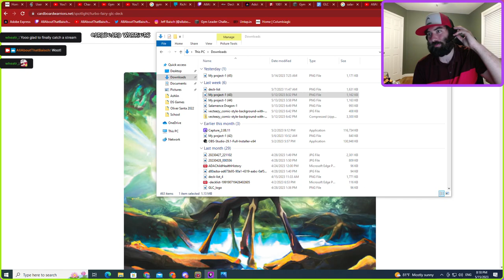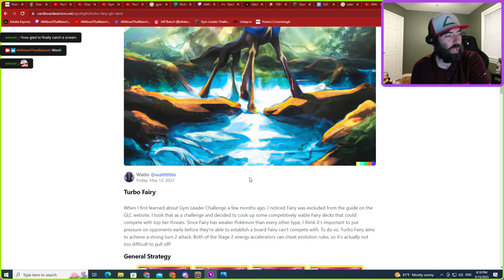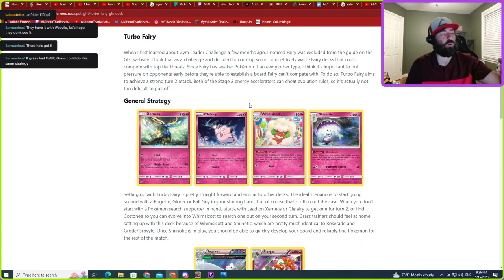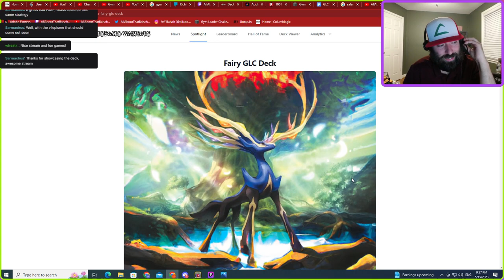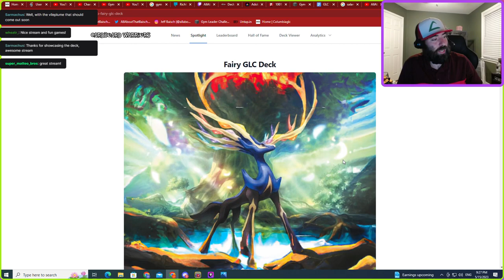Gym Leader Challenge: Turbo Fairy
Pokémon - 15

* 1 Clefairy HIF 038
* 1 Cottonee UNM 143
* 1 Flabébé FLI 083
* 1 Mimikyu TEU 112
* 1 Morelull LOT 147
* 1 Tapu Fini LOT 151
* 1 Togepi UNB 136
* 1 Xerneas CIN 073
* 1 Clefable UNB 133
* 1 Floette CEC 151
* 1 Shiinotic UPR 093
* 1 Togetic UNB 137
* 1 Whimsicott UNM 144
* 1 Florges BKT 103
* 1 Togekiss ROS 046

* 1 Ball Guy SHF 057
* 1 Rescue Stretcher GRI 130
* 1 Evolution Incense SSH 163
* 1 Ordinary Rod SSH 171
* 1 Devolution Spray EVO 076
* 1 Timer Ball SUM 134
* 1 Gladion CIN 095
* 1 Lysandre AOR 078
* 1 Bird Keeper DAA 159
* 1 Super Rod NVI 095
* 1 Nest Ball SUM 123
* 1 Brigette BKT 134
* 1 Quick Ball FST 237
* 1 Escape Rope PRC 127
* 1 Cynthia UPR 119
* 1 Raihan EVS 152
* 1 Field Blower GRI 125
* 1 Guzma BUS 115
* 1 Max Elixir BKP 102
* 1 Colress PLS 118
* 1 Fighting Fury Belt BKP 099
* 1 Scoop Up Net RCL 165
* 1 Ultra Ball BRS 150
* 1 Gloria BRS 212
* 1 Parallel City BKT 145
* 1 N FCO 105
* 1 Level Ball BST 129
* 1 Fairy Garden XY 117
* 1 Hisuian Heavy Ball ASR 146
* 1 Rare Candy PGO 069
* 1 Marnie SSH 169
* 1 Professor Sycamore PHF 101
* 1 VS Seeker PHF 109

#Energy - 12

* 11 Fairy Energy Energy 9
* 1 Wonder Energy PRC 144